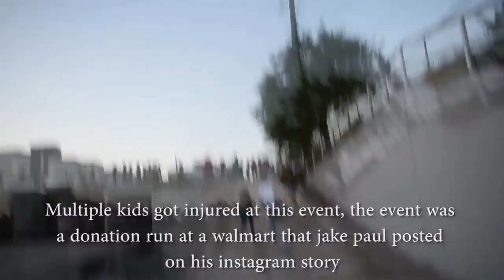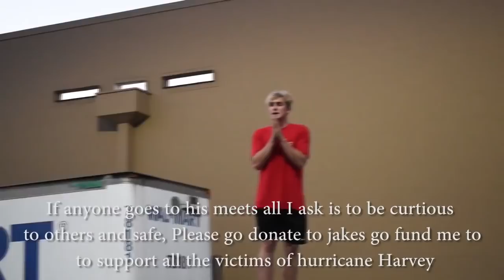Jake paul runs over Jake Paulers during Hurricane Harvey *ON CAMERA* (fan gets Rushed to Hospital)